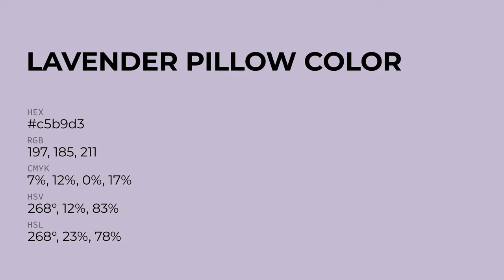Lavender Pillow color c5b9d3 hex color - Violet color - Warm color c5b9d3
What color is Lavender Pillow ? c5b9d3 hex color - Violet color - Warm color c5b9d3

Hex c5b9d3 Color Code is also known as Lavender Pillow color.

Hex c5b9d3 Color code in RGB color code model is created after adding 77.25% red color, 72.55% green color and 82.75% blue color.
Hex c5b9d3 Color code in CMYK color (process color) code model is generated after subtraction of 6% cyan, 12% magenta, 0% yellow and 17% black.